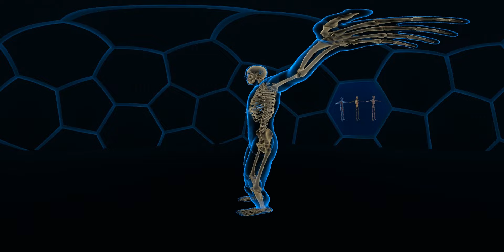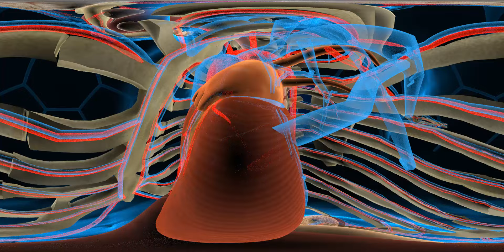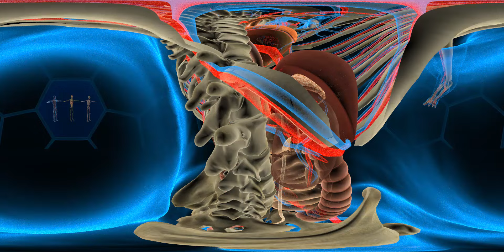Exploration of the Body - Virtual Reality Testscene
This was a quick testscene for a virtual reality journey through the human body.